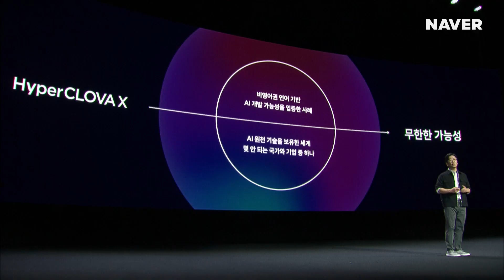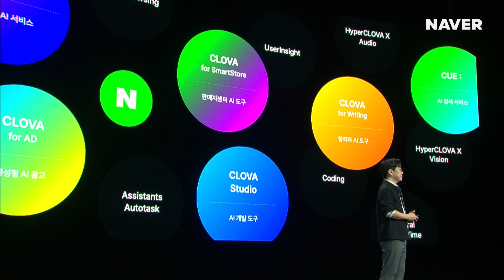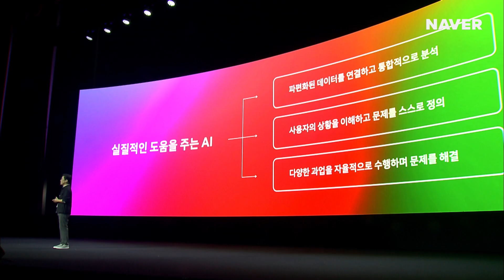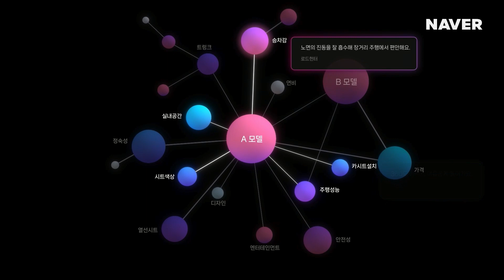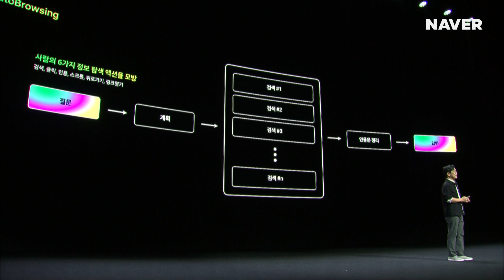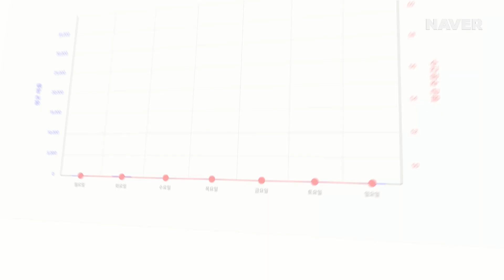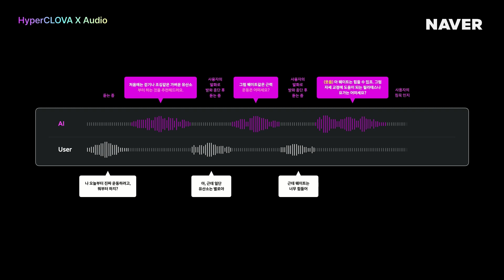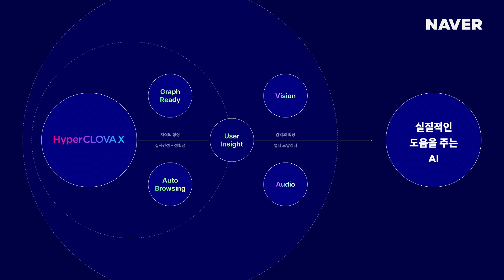[DAN 24][KEYNOTE 03] HYPERCLOVA X: 원천 기술의 확장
DAN 24 KEYNOTE 03
HyperCLOVA X: 원천 기술의 확장

HyperCLOVA X 기술이 어떻게 진화하고 있는지 소개하고,
팀 네이버가 어떠한 지향점을 가지고 독자적 기술 개발을 지속하고 있는지 그 의미를 공유합니다.